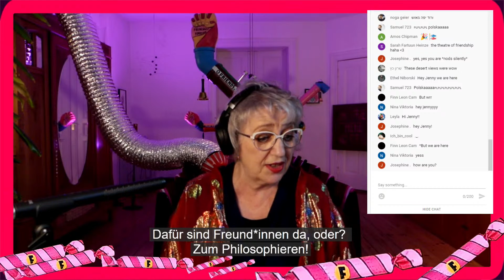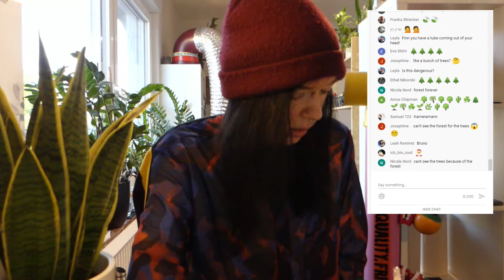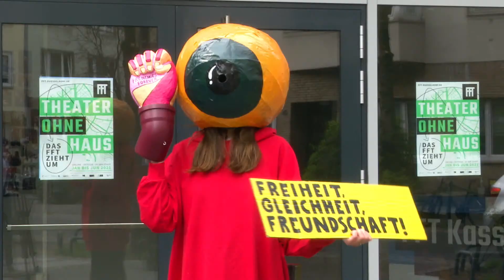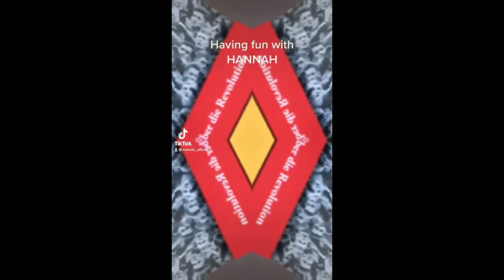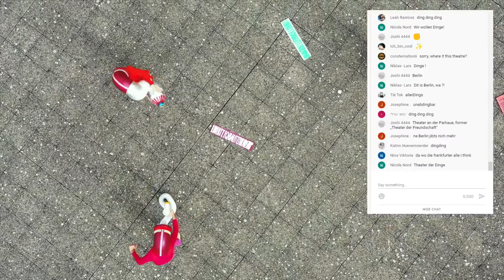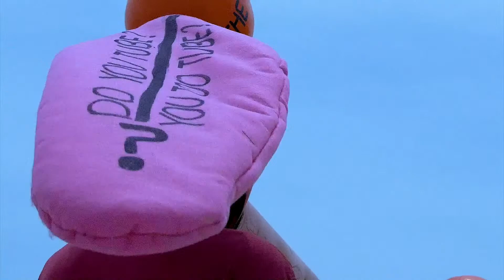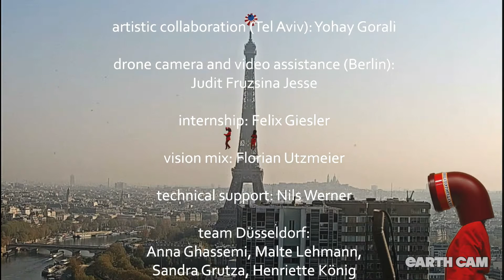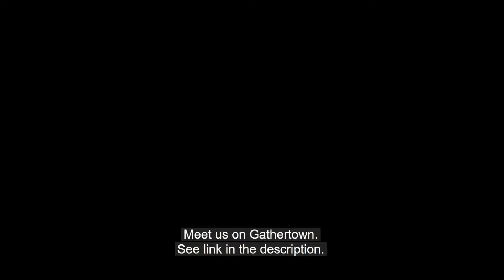andcompany&Co. - FRENEMIES FOREVER - the polytix of friendship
!!!PUBLIC TALK AND PARTY AFTER THE STREAM!!!
pass: Frenemies?

FESTIVAL ON/LIVE 2021 - Theater of the Digital Natives.

Englisch with German subtitles

How do friendships function “in dark times” (Hannah Arendt)? Do they deform in the stress test of exception rules and contact restrictions? How sustainable are they on the platforms of digital tech giants, where friends and followers teem, while the unfriend click is always just a finger’s length away? Is it possible to poke through one’s own filter bubble despite and with YouTube? Inspired by the political concept of friendship by the Jewish German-American theorist and famous friend Hannah Arendt, the performance group andcompany&Co. is founding a “theatre of virtual friendship”: together with young vloggers and influencers from Germany and Israel, they meet in digital rehearsal rooms, philosophise, discuss and dare utopian views of this very special relationship in viral challenges. In the process, they infiltrate YouTube through a literal tunnel system whose various paths lead to a joint online performance: as a conversation and activity of many with many.

Feat: Luna Ali, Finn Leon Cam, Leah Ramirez Garcia, Yohay Gorali, Ethel Niborski, Nina Nosul, Josephine Pöge, Begüm Sengül,  Leyla Sünnenwold, Jenny Wagner und andcompany&Co.
concept, text, music: andcompany&Co. (Alexander Karschnia, Nicola Nord, Sascha Sulimma)
set design, design: Hila Flashkes
costumes: Franziska Sauer
animation artist/video artist: Kathrin Krottenthaler
dramaturgy: Eva Stöhr
assistance direction and dramaturgy: Verena Katz
assistance set design: Christian Dillner
assistance set design: Michal Bergman
fist specialist/cracker manufactury: Caroline Wächter
artistic collaboration: Luna Ali
artistic collaboration Tel Aviv: Yohay Gorali
internship: Felix Giesler
drone camera operator and video assistance Berlin: Judit Fruzsina Jesse
vision mixer: Florian Utzmeier
technical support: Nils Werner
team Düsseldorf: Anna Ghassemi, Malte Lehmann, Sandra Grutza, Henriette König
company management: Caroline Farke
administration & communication: Rahel Häseler

A cooperation of andcompany&Co. with THEATER AN DER PARKAUE – Junges Staatstheater Berlin and FFT Düsseldorf. The project is developed within the framework of “dive in. Programme for Digital Interactions” of the Federal Cultural Foundation, funded by the Federal Government Commissioner for Culture and the Media (BKM) in the NEUSTART KULTUR programme.